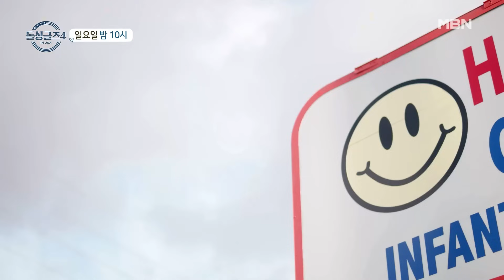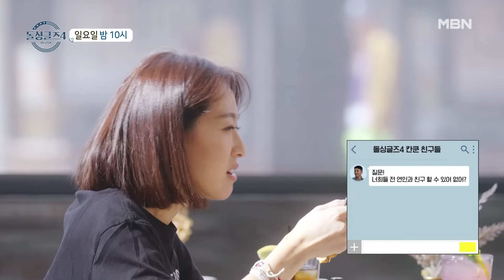[미공개] 전 여친 결혼식에 간 제롬, 그녀의 가족석에 앉은 사연은? MBN 231001 방송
돌싱글즈4 12회 10/8 일요일 밤 10시 방송 넷플릭스 전 세계 동시 방영 돌싱글즈4 홈페이지